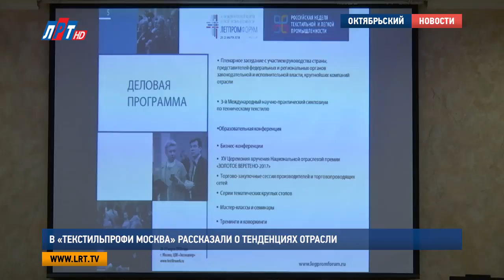В «ТекстильПрофи Москва» рассказали о тенденциях отрасли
Новые тенденции в текстильной промышленности обсудили на конференции, организованной «ТекстильПрофи Москва».  На мероприятии состоялась презентация компаний, работающих в отрасли и новых продуктов. Так же там выступили представители Министерства инвестиций и инноваций Московской области и администрации городского округа Люберцы.

«Тюль, портьеры и мебельные ткани» - именно этой продукции была посвящена конференция в бутик-отеле Silky Way,  организованная «ТекстильПрофи Москва». На мероприятии российские текстильные компании получили возможность представить свой ассортимент.

Кроме того на конференции состоялась презентация деятельности компаний. Это позволило коллегам обменяться опытом и технологиями организации производства, продаж и условий труда.

Татьяна Шарова, руководитель отдела тканей и фурнитуры ТО «Монолит» :

«Мы являемся производителями не только домашнего текстиля под известным брендом «Мона Лиза», но и одним из крупнейших поставщиков тканей в России. Напрямую работаем с лучшими фабриками Турции и Китая».

К деловому общению подключились представители общественных и правительственных организаций в сфере бизнеса и промышленности. Так, исполнительный директор Фонда поддержки внешней экономической деятельности Московской области рассказал о механизмах поддержки предпринимателей.

Александр Левин, исполнительный директор Фонда поддержки внешней экономической деятельности Московской области:

«Мы можем Вам организовать бизнес-миссию в зарубежную страну. Вопрос денег естественно всех волнует. С Вас будет организация поездки в плане билеты, проживание. С нас, например, на международной выставке будет организация стенда. Не дешевое удовольствие, но Московская область готова компенсировать это за собственный счет».

О возможностях, которые можно получить, обратившись в администрацию городского округа Люберцы, рассказал начальник местного Управления предпринимательства и инвестиций.

Павел Коровин, начальник Управления предпринимательства и инвестиций администрации г. о. Люберцы:

«Те, кто связан с производством, и приобретает какое-то оборудование, необходимое для производства, половину стоимости этого оборудования может безвозмездно от государства вернуть. Есть программы областные, которые до 10 млн. рублей, но не более половины затрат, могут Вам вернуть безвозмездно».

После официальной части – экскурсия по торговому комплексу. Это  шоу-рум текстильного объединения «Монолит». В длинных галереях с тканями всевозможных расцветок и видов гостей встречают опытные консультанты. «ТекстильПрофи Москва» - это место концентрации многих компаний. Здесь находятся склады и магазины с большим ассортиментом качественного товара.

Алексей Лыков, генеральный директор ТК «ТекстильПрофи Москва»:

«Мы работаем с 2003 года. Мы объединяем текстильные компании. На нашей базе всегда можно найти что-то новое, как начинающим предпринимателям, так и уже действующим серьезным организациям. У нас и география расширена, потому что у нас и представители из Китая, Туркменистана, Узбекистана, Турции, Индии. Нет той страны, где бы у нас не было этого представителя».

Такие мероприятия стали для «ТекстильПрофи Москва» уже традиционными. Следующая встреча запланирована на 16 ноября. На этот раз конференция будет называться: «Постельные принадлежности или все для сна». Регистрация уже открыта.

Яна Яковлева, Сергей Гвоздев